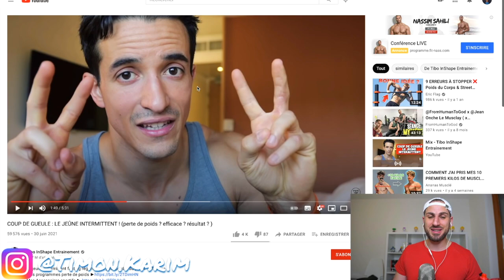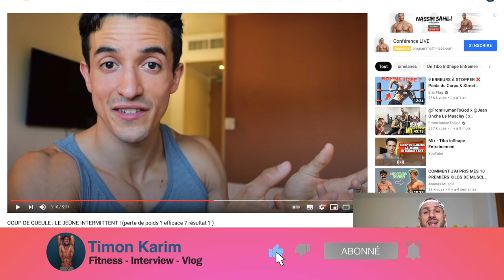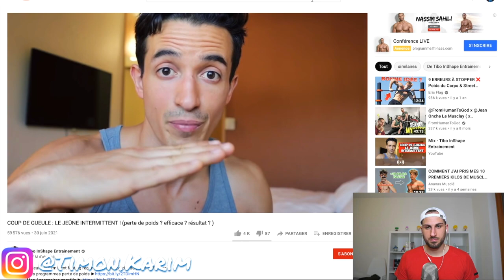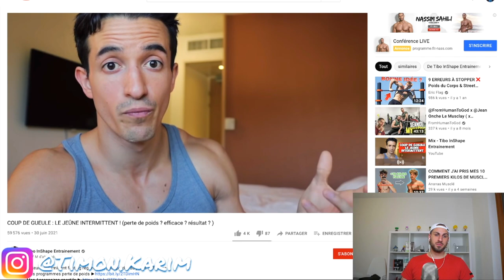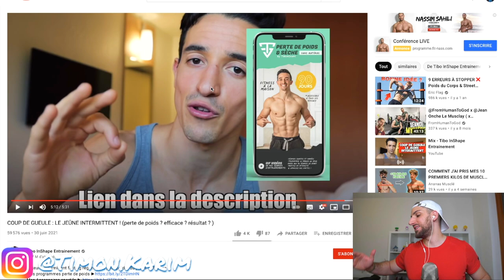LE JEÛNE INTERMITTENT : EFFICACE OU MODE BIDON ?!? ( RÉACTION VIDÉO TIBO INSHAPE)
Si vous voulez soutenir ma chaine en faisant un (tout petit 😁) don
Merci !

Pour ceux qui cherche un COACH muscu et nutrition, n'hésitez pas à m'envoyer un message sur Instagram pour avoir des informations sur mes COACHINGS ! 😉 (@timon.karim)

Chaîne de fitness, musculation et de nutrition. Je vous montrerais mes entrainement, ma diète, ma préparation physique, mes transformations, et mon quotidien. Je vous parlerais aussi de la méthode de diète, de règime, que j'utilise depuis des années, en sèche et en prise de masse, et qui m'a transformé physiquement. Elle a aussi aidé et changé la vie de toutes les personnes que j'ai coaché. Je parlerais aussi de suppléments, de compléments alimentaires, et d'autres produits. Il y aura du contenu pour les débutants comme pour ceux qui s'intéresse aux compétitions IFBB pro.
il y aura aussi des interviews de vos influenceurs fitness préférés, que ce soit des instagrameurs fitness, youtubeur muscu, ou encore bodybuilders, vous les verrez répondre à mes questions ainsi qu'à vos questions sur ma chaine !
Je ferais également des vidéos sur certains sujet de la musculation, que ce soit sur du cardio, sur les entrainement, sur la nutrition, l'actualité du fitgame, ou encore des débats, ou des mythes dans le monde de la muscu. Et pour finir vous aurez des vlogs, ou je vous emménerais avec moi dans ma vie de tous les jours, dans mes voyages, dans ma diète, ma préparation, mes changement de corps, mes visites au salon du fitness dans le monde, et mes rencontres et meeting avec des personnalités du fitness comme Tibo InShape, Justice Gallice, ou encore Bodytime, entre autre.
Enfin bref, je vous emménerais dans mon petit voyage dans l'univers du fitness et de la musculation francophone, et je vous ferais découvrir de nouvelles choses, comme je répondrais aux questions que vous avez déjà. N'hésitez pas si vous avez des commentaires, des idées ou des questions. Vous pouvez toujours m'écrire sur instagram. Si vous êtes intéressé à du macro coaching, vous pouvez aussi me contacter sur instagram pour un coaching nutrition et sport.
Bienvenue sur ma chaine, j'espère que vous vous plairez ici !